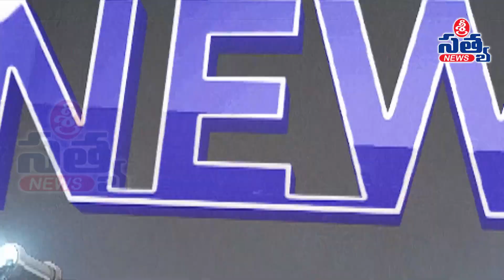SRI SATYA EXPRESS NEWS 09-12-2022|| SRI SATYA NEWS ONGOLE